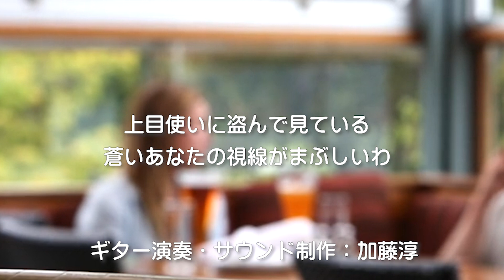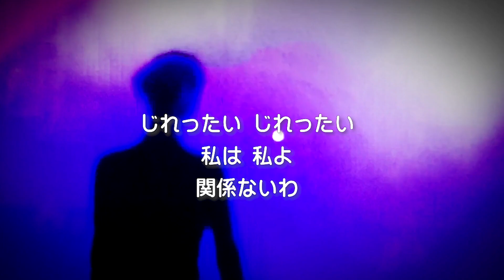少女A（中森明菜1982） カバー 淳オケシリーズ 最後に制作者写真あり。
淳オケシリーズ：オーケストラは　加藤淳が耳コピから制作しています。
ギターは淳の演奏、他の楽器はコンピュータで生成しています。

music producer ：加藤淳
guitar：加藤淳
Vocal：熟女X
Video editor：中丸ヒロユキ

0:00 前奏
0:24 上目遣いに・・・
1:04 じれったい・・・（さび）
1:30 間奏
1:50 頬杖ついて・・・
2:31 じれったい・・・（さび）
2:59 じれったい・・・（さび）
3:26 エンディング